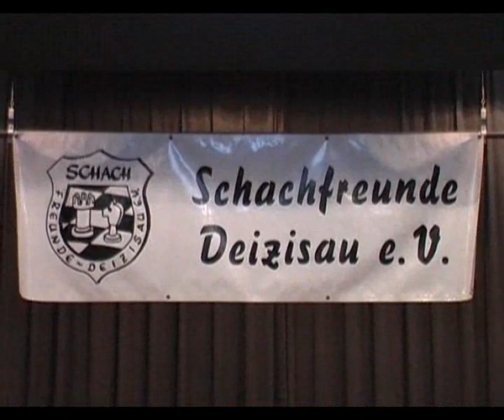Eröffnung 14. Int. Neckar-Open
Eröffnung des 14. Int. Neckar-Opens in Deizisau - größtes offenes deutsches Schachturnier - am 1. April 2010